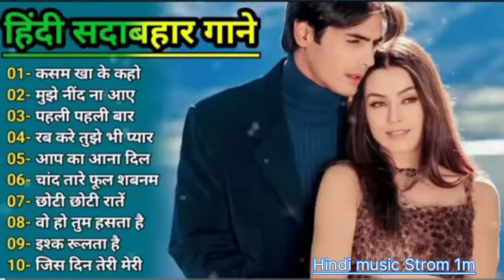Hindi Romanitc 💞🌹💞 Bollywood_90's_Hindi_Song(Alka_YagNik,Udit_Narayan) Hit Song 90's Best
💛🧡🖤𝐖𝐞𝐥𝐂𝐨𝐦𝐞❤‍🩹𝐌𝐲❤‍🩹𝐘𝐨𝐮𝐓𝐮𝐛𝐞❤‍🩹𝐂𝐡𝐚𝐧𝐧𝐞𝐥🖤🧡💛

सदाबहार पुराने गाने, हिंदी पुराने गाने, 90s के सदाबहार गाने,सदाबहार हिंदी पुराने गाने, अनुराधा सदाबहार गाने, कुमार सानू बेस्ट गाने, अल्का याग्निक बेस्ट गाने, हिंदी फिल्म गाने, सदाबहार गाने, सदाबहार हिन्दी पुराने गाने,
हिंदी सदाबहार पुराने गाने mp3, सदाबहार पुराने गाने हिंदी, सदाबहार पुराने गाने हिंदी दर्द भरे,80s70s90sसदाबहार पुराने गाने,लता मंगेशकर के सदाबहार हिन्दी गीत,हिंदी गाने,बेवफाई के सबसे दर्द भरे गाने,लाता मंगेशकर के हिट गाने,दर्द भरे गाने हिन्दी मेंकुमार सानू बेस्ट गाने,अल्का याग्निक बेस्ट गाने,सदाबहार पुराने गाने,हिंदी पुराने गाने,अल्का याग्निक कुमार सानू गीत,अलका याग्निक सोनू निगम के गाने,प्यार में बेवफाई का सबसे बड़ा दर्द भरा गीत,अलका याग्निक उदित नारायण,हिंदी गाने,80's70's90's सदाबहार हिंदी गाने,हिंदी गाना,हिंदी गाणे,हिंदी गाणी,अलका याग्निक,purane gane mp3,गाने,mp3 gana,filmi gaane,mp3,दर्द भरे सॉन्ग,दर्द भरे गाने,सदाबहारपुरानेगाने,दर्द भरी गाना,दर्द भरा गाना,दुनिया के दर्द भरी गजल